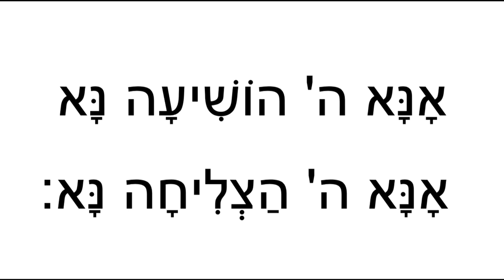MESA Model Seder Playlist - Be'Tzet Yisrael & Anna Hashem